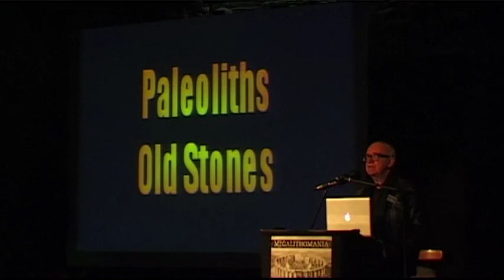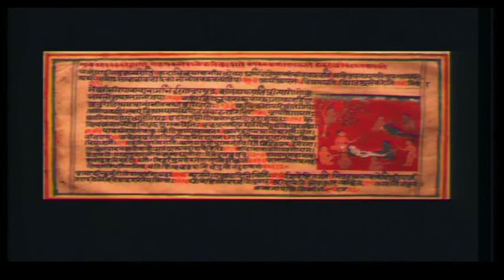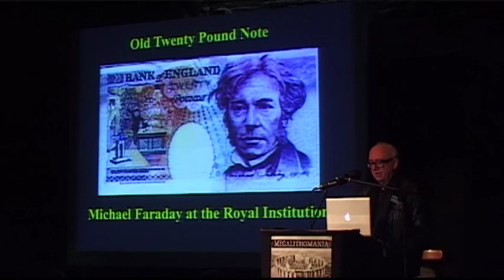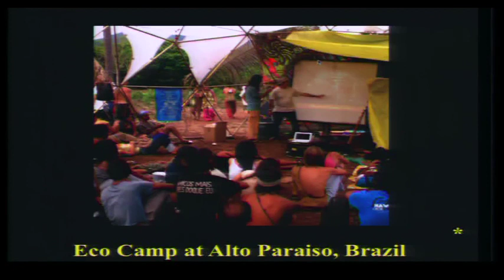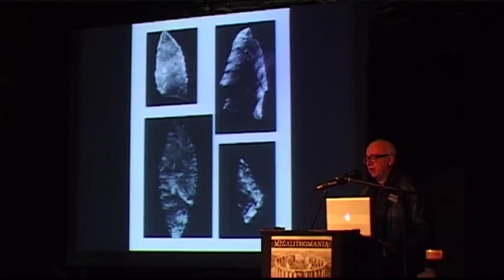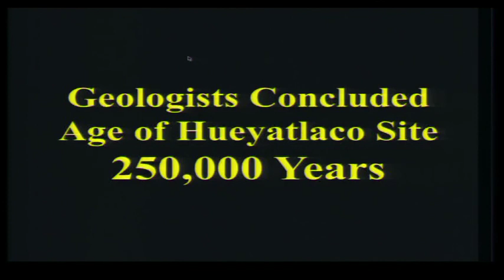Michael Cremo - Evidence for Extreme Human Antiquity - Megalithomania 2012 preview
Michael Cremo is headlining the Origins Conference in London on November 4th 2017, get tickets Other speakers include Prof. Chandra Wickramasinghe, Gary Osborn, Jim Vieira, Hugh Newman and Andrew Collins.

Over the past two centuries, archaeologists have found bones, footprints, and artifacts showing that people like ourselves have existed on earth for millions of years. But many scientists have forgotten or ignored these remarkable facts. Why? Primarily because they contradict the now dominant evolutionary views about human origins and antiquity. According to these views, humans like ourselves have existed for only about 100,000 or 200,000 years, and before that there were only more primitive human ancestors. This evolutionary paradigm, to which influential groups of scientists are deeply committed, has acted as a "knowledge filter." And the filtering, intentional or not, has left us with a radically incomplete set of facts for building our ideas about human origins. Recovering the complete set of facts takes us on a fascinating expedition, across five continents to various archaeological sites, some long forgotten, some the center of ongoing controversy. The complete set of facts is consistent with the accounts of extreme  human antiquity found in the Puranas (the historical writings of ancient India) and in the writings of other ancient wisdom traditions.

Michael A. Cremo has a Ph.D in science and theology & has presented at the World Archeological Congress, European Association of Archeologists, the International Congress for History of Science, the Royal Institution in London, the Russian Academy of Sciences in Moscow & universities around the world. Dr. Cremo is the principal author of the book Forbidden Archeology, a comprehensive survey of archeological evidence consistent with Vedic accounts of extreme human antiquity. The abridged edition titled, The Hidden History of the Human Race, has been translated into twenty languages. He is also the author of'Human Devolution: A Vedic Alternative to Darwin's Theory and most recently The Forbidden Archaeologist.

Filmed at Megalithomania 2012, Glastonbury UK